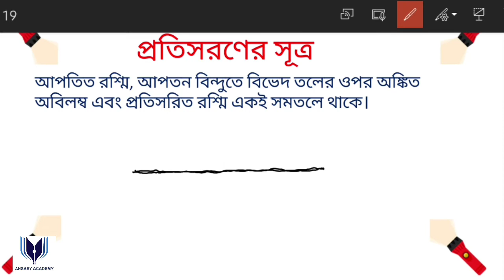৯.২ || প্রতিসরণের সূত্র || আলোর প্রতিসরণ || নবম দশম শ্রেণি || পদার্থবিজ্ঞান || Physics || SSC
৯.২ || প্রতিসরণের সূত্র || আলোর প্রতিসরণ || নবম দশম শ্রেণি || পদার্থবিজ্ঞান || Physics || SSC